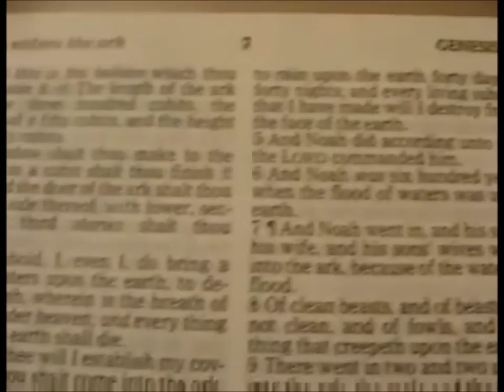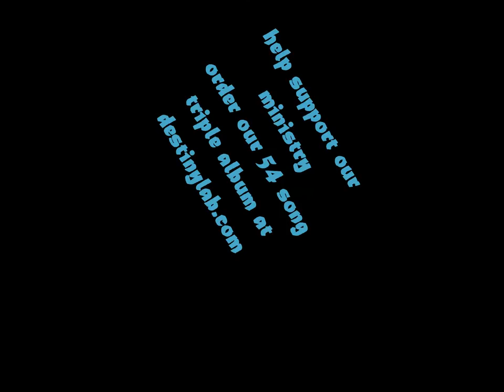Destiny Lab "THE MAN IN THE HOLE"